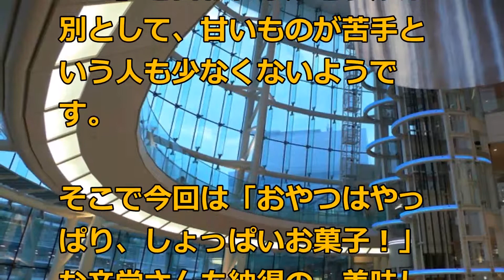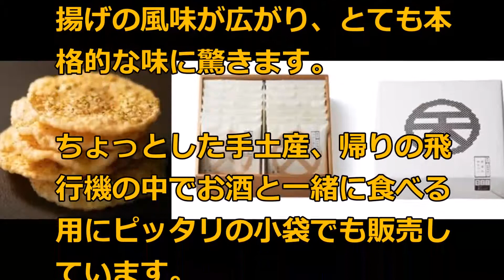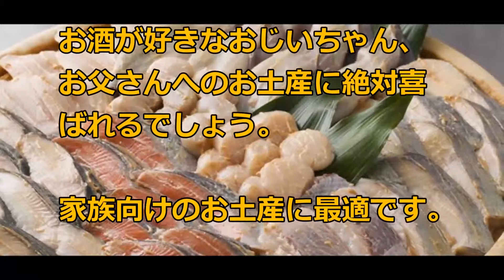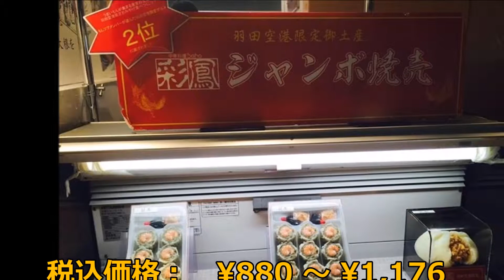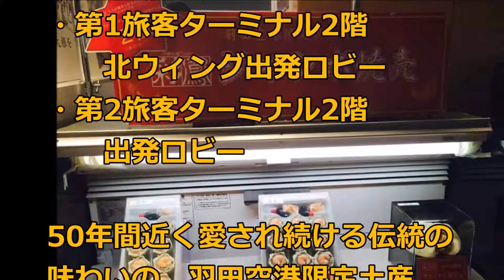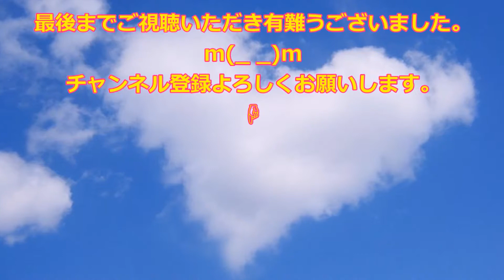羽田空港で買える絶妙な美味しさでリピートしたくなること間違いなしのおつまみ系お土産６選!!!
東京の玄関口、羽田空港。毎日、旅行や仕事、里帰り、上京などで老若男女たくさんの人々が行き来しています。
前回は『羽田空港で買える東京限定おススメ！大人気のお菓子土産15選!!!』をご紹介しましたが、引き続き東京・羽田空港編、今回は「おやつはやっぱり、しょっぱいお菓子！」な辛党さんも納得の、美味しくて個性的なおつまみのお土産を6つピックアップしてご紹介したいと思います。

【限定】 羽田空港だけでしか買えない空弁で１番ウマいのはコレだ！！ - YouTube

◆引用元◆